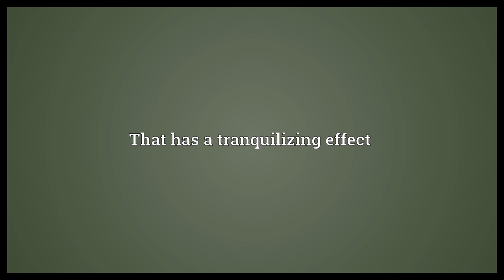Ataractic Meaning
Video shows what ataractic means. That has a tranquilizing effect.  Ataractic Meaning. How to pronounce, definition audio dictionary. How to say ataractic. Powered by MaryTTS, Wiktionary